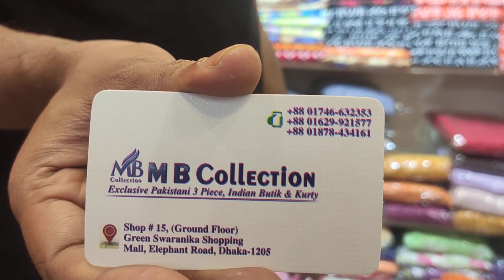পাইকারি দামে কিনুন মকমলের তৈরি কাস্মীরী শাল এর কালেকশন 😍🥰।Best kasmiri velbet shawl collection BD